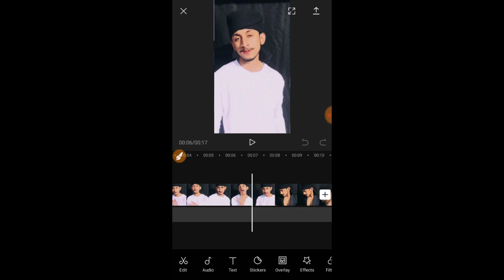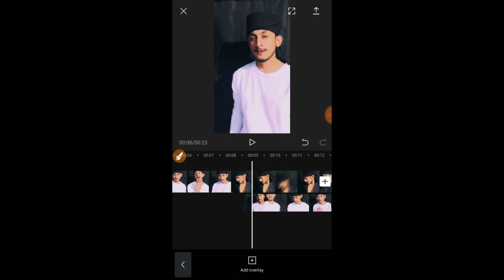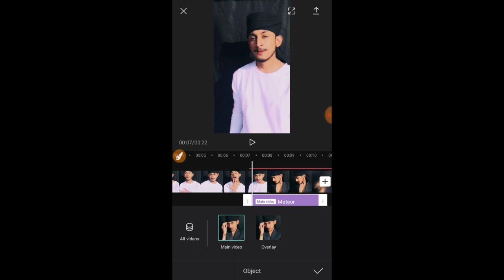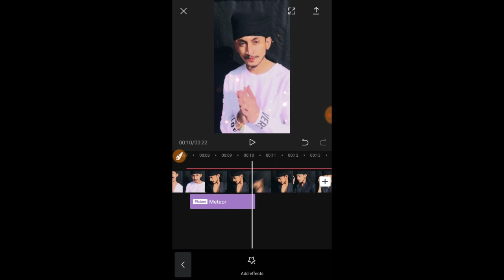Capcut New Video Editing Problem Solved | Shahria Official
Hey Everyone It's Shahria & Wellcome back to another video🚫

Contract for Any Buisness Or Sponsharship⤵

Capcut tutorial,
capcut vfx,
vfx video editing,
vfx tutorial,
Playdate tiktok video editing tutorial,
Likee new trending video editung tutorial,
Likee tiktok video editing tutorial,
Capcut new trending playdate video editing,
Tiktok playdate video editing,
Tiktok likee playdate video editing tutorial,
Tiktok best video editing tutorial,
Tiktok likee video editung tutorial,
Likee playdate video editung tutorial,
Capcut bangla tutorial,
likee,
likee video,
likee editing,
Capcut new photo transition video editing tutorial,Capcut photo editing bangla tutorial,
How to make capcut new viral photo transition video,কেপকাট ভিডিও ইডিটি,
টিকটক ভিডিও,
লাইকি ভিডিও,
টিকটক নিউ ভাইরাল ভিডিও,
লাইকি মামুন ভিডিও এডিটিং,
লাইকি নয়নের মতো ভিডিও এডিটিং,
লাইকি মামুন এর মতো ভিডিও এডিটিং,
লাইকি ভিডিও এডিটিং টিউটোরিয়াল,
লাইকি টিকটক,
টিকটক ভিডিও এডিটিং টিউটোরিয়াল,
নোবেল ভিডিও এডিটিং টিউটোরিয়াল,
লাইকি নোবেল,
লাইকি টিকটকট,
টিকটক ভিডিও এডিট,
টিকটক ভিডিও,
টিকটক,
লাইকি,

Capcut shake video editing tutorial 2020,
Capcut in animetion tutorial,
Capcut out animation tutorial,
Likee capcut tutorial,Likee bd,Likee,likee noyon,Likee tram 04,Likee video,Likee capcut,Capcut anime video editing,
capcut editor,
capcut tutorial,
like bangla tutorial, tiktok new trending photo transition,